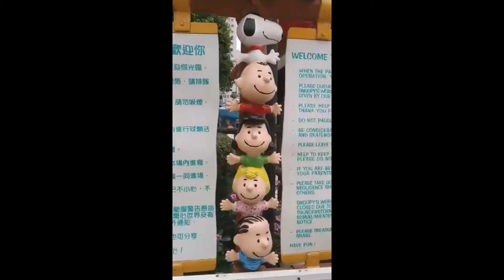SNOOPY WORLD || YAU TSIM MONG PLOT GARDEN KOWLOON PARK